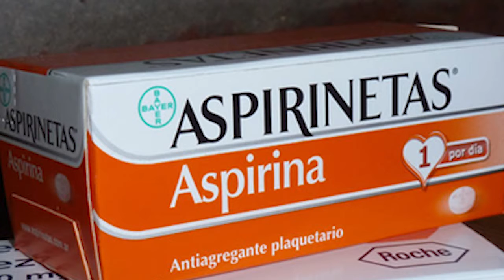BIENVENIDO Mario Devalis, Humorista, Imitador del teatro , radio Tv de Córdoba interior, Argentina.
Mario Devalis es de Colazo. Que quede claro. Un tipo de pueblo que supo hacerse camino en la profesión de hacer reír a miles de personas. Es un hombre amable, gracioso por naturaleza, que es feliz con lo que hace. Un turista de escenarios, salas de teatro, radios y demás eventos sociales a los que es convocado para pintarles una sonrisa a los asistentes. Para ello hace uso de una amplia paleta de personajes propios y otras personalidades públicas como José Manuel de la Sota, Fabio “La Mole” Moli, Horacio Guarani, el Profesor Cándido Buena Letra, Fabuletti; hasta los viejos y recordados Doña Jovita o el Chirolita de sus inicios.
Invitado por el Taller de Locución y Oratoria que la destacada locutora local Stella Maris Cabrera desarrolla desde hace casi dos décadas, los alumnos tuvieron el privilegio de entablar una charla con dos grandes personalidades como los son Rebeca Bortoletto y Mario Devalis.
Hablamos de sus comienzos en radio. .
Se fueron agregando fiestas particulares y Festivales Multitudinarios.
Su trayectoria por televisión y su experiencia en Marcelo Tinelli
nos contó como llego a mundo de Alas Mascara antes de Marcelo Tinelli.
Como vivió ese momento que enfrento por primera ves a Marcelo Tinelli y el impacto que le causo el personare y la caracterización con la Goma (Mascara)
el camino que esta llevando y lo que pretende para el día de mañana y sobre los viajes que tiene programado para Punta del Este, URUGUAY.